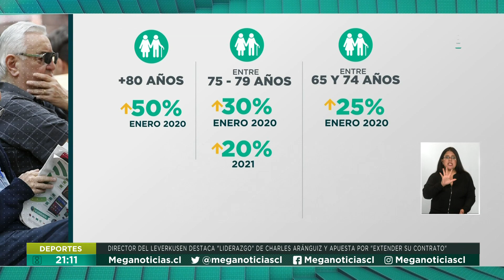Acuerdo por pensiones: Aumento en 50% a las pensiones Básicas Solidarias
Finalmente hay acuerdo para subir la Pensión Básica Solidaria. De madrugada el Gobierno alcanzó un consenso con senadores de oposición para incrementarla un 50% pero en un plazo de hasta 3 años. Diputados de oposición no están de acuerdo con esa gradualidad.